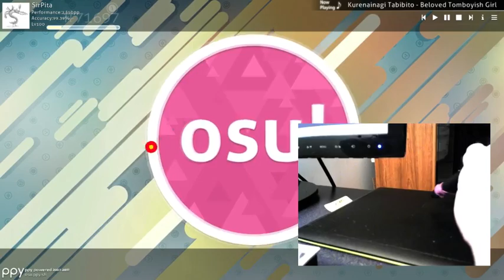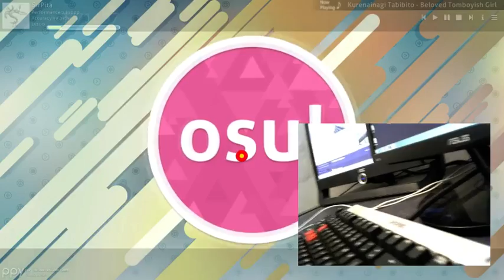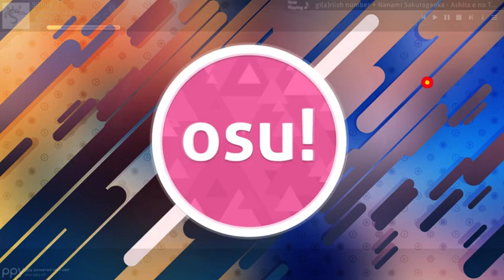Osu! Rhythm Clicking Game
Featuring the Touhou Project.